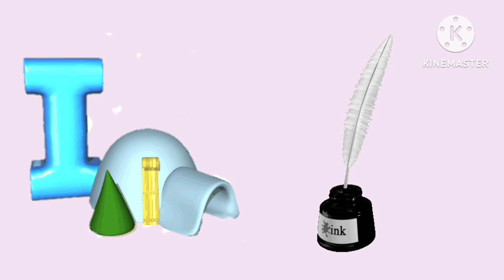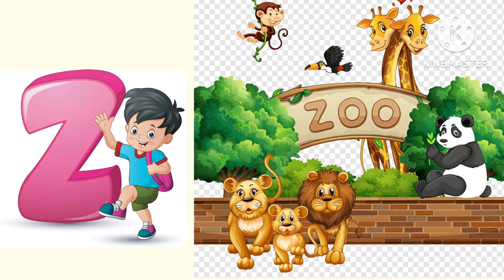Phonics songs With Two Words For kids | Abc Song| Phukon's Study Pathsala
a for apple | abcd | phonics song | a

for apple b for ball c for cat | abcd song | Pt 22
ABC Learn English Alphabet with Diana and Roma
abcd song for kindergarten | abc songs for children nursery rhymes | alphabet songs for babies

abcd song for kindergarten | abc songs for children nursery rhymes alphabet songs for babies Funny animal letters
ABCD|ABCD Rhymes| Abc Alphabet Song| Alphabet Song for children| ABC song for children|Phukon's Study Pathsala

This video will helps children to learn ABCD.
After watching this video kids can easily speak ABCD.ABC alphabets are the first step of learning.In this video youtuber helping Kids to learn ABCD Alphabets.

Your query -

b for ball | B for Ball
C for Cat | c for Cat
d for dog | D for Dog
e for elephant |E for Elephant
f for fish | F for Fish
G for Gaot | G for giraffe
h for hen | H for horse
I for icecream | I for Icecream
j for jug | J for Jug
k for kite | K for King
L for Lamb | l for lion
M for Monkey| m for mango
N for Nest | n for nest
O for Orange | o for orange
Abcd
Alphabet
Alphabets
Alphabet song
English varnamala
English Alphabet
Abc song

learn abe

Small letters

Animal letters

learn abed

learn abe

learn abed for nursery

learn ake for preschool

learn abe with bts

learn abed for baby

learn abe song

learn abc

learn abed in hindi planet raghav raaj

alphabet song

alphabet

alphabet song

alphabet lore

alphabet sounds

alphabetical order

@ChuChu Tv Nursury Rhymes
@Little Angle: Nursary Rhymes & Kids Songs
Cocomelon- Nursary Rhymes
@Super JoJo- Nursary Rhymes & Kids Songs @LittleBaby Bum- Nursary Rhymes & kids songs @Billion Surprise Toys- English Kids Songs & Cartoon @BabyBus- Kids Songs & Cartoons @Doggy Doggy Cartoons
@ ChuChu Tv Nursury Rhymes &Kids Song

@Fun with Nafya

@Kids Gyan

@CVS 3D Rhymes & kids song @Chu Chu tv Nursary rhymes & Kids Songs

@Study K videos @Nannu and Channu @KidsOne Hindi @Study for Kids @Videogyan Nursary Rhymes - Kids Songs & Rhymes @Toys & Funny Kids Play Doh Cartoon @Loo Loo Kids- Nursary Rhymes and Children's songs @Little Angle: Nursary Rhymes & Kids Songs @Cocomelon- Nursary Rhymes @Super JoJo- Nursary Rhymes & Kids Songs @LittleBaby Bum- Nursary Rhymes & kids songs @Billion Surprise Toys- English Kids Songs & Cartoon @BabyBus